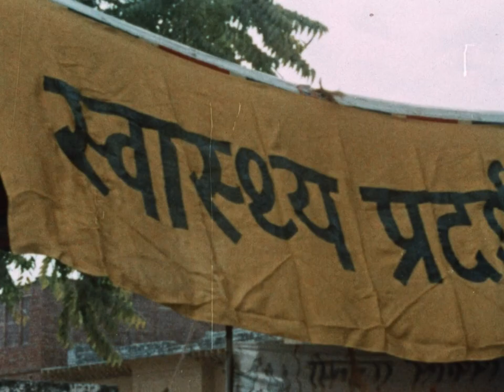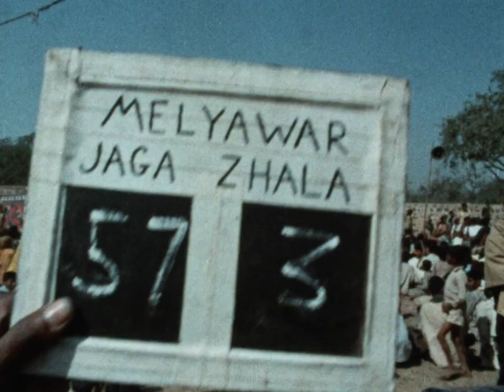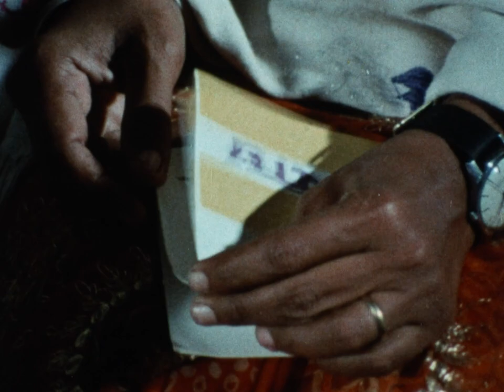Family Planning Communication: Folk Media (UNESCO, 1974?)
Filmed in India, the motion picture details how to use folk culture and traditions in developing a strategy for family planning. Poetry is used in rural settings. A puppet theater shows the story of what happens when there are too many children in a family. A play with live performers is shown. Family planning themes are used in folk songs. Some of the folk performances are broadcast on mass media.